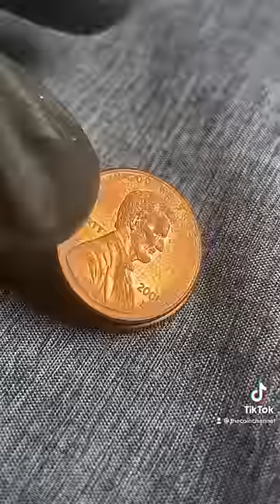Paying with jars of pennies at a convenience store! 😳Is one worth $75k?